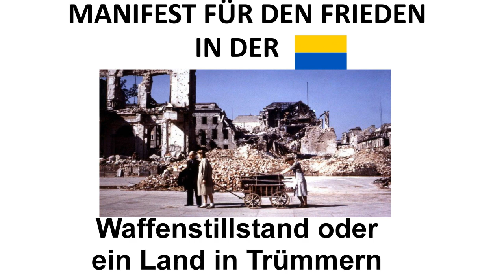Manifest fürden Frieden